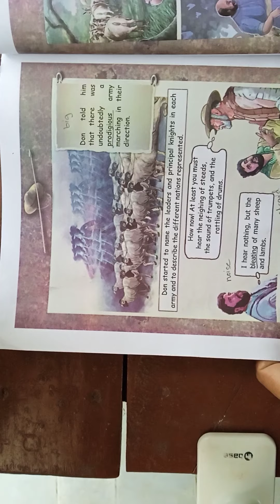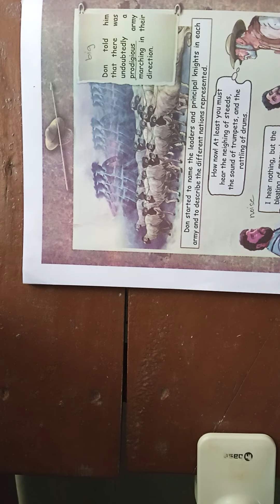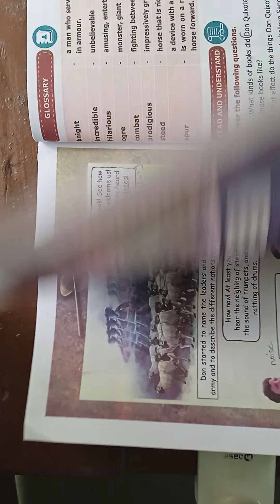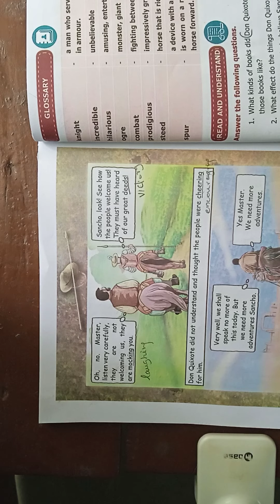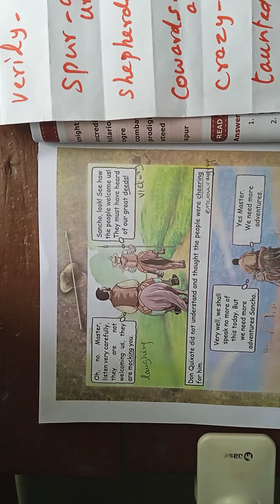7th std English 2nd term Friday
A matric school with CBSC standard.
Excellent team of teachers. Green and clean environment. 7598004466.